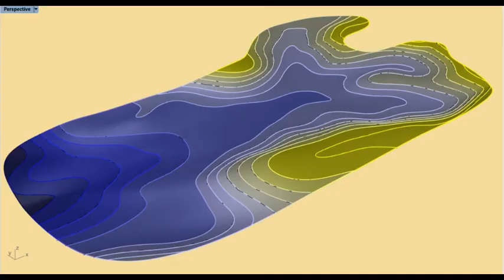FishScan - Autonomous water drone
FishScan – pierwszy polski autonomiczny dron wodny z napędem elektrycznym. Łódź jest wykonana z laminatu poliestrowo-szklanego. Sterowanie łodzią może odbywać się za pomocą kontrolera, ręcznie, jak również z wykorzystaniem planownia misji w pełni autonomicznie. Podstawową aparaturę pomiarową stanowi wysokiej jakości echosonda firmy Lowrance, dzieki której łódź zbiera dane wzdłuż przebytej trasy. Dodatkowo wyposażona jest w systemy bezpieczeństwa umożliwiające automatyczny powrót w razie utraty łączności lub niskiego poziomu baterii. Łódź posiada systemy omijania przeszkód nawodnych oraz wbudowane kamery umożliwiajace podgląd w czasie rzeczywistym.

Very first Polish autonomous water drone with electric motors. Hull made of glass reinforced plastic (GRP). Steering possible directly by manual pilot or fully autonmous with mission planner. Basic equipment is lowrance sonar which allows to collect various data including bathymery and school of fish. For more information please visit: